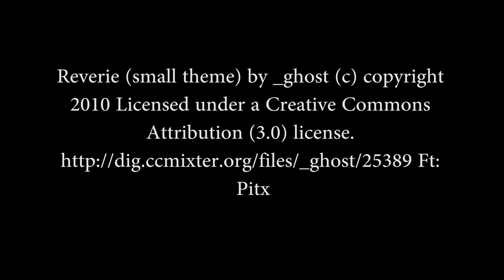Timber Wolf Forest Products takes IWF 2016